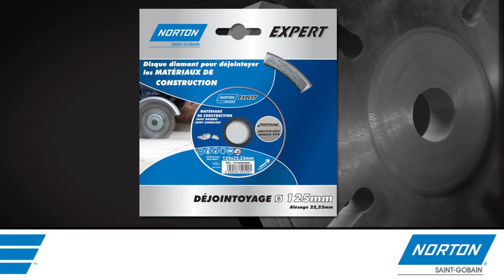NORTON - Disque de Déjointoyage - joint de carrelage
Vidéo de tronçonnage, disque de déjointoyage de Norton, exemple d'applications, réféction, rénovation de tous types de jointsde ; carrelage, (mortier, ciment) en briques, blocs ou parpaings.